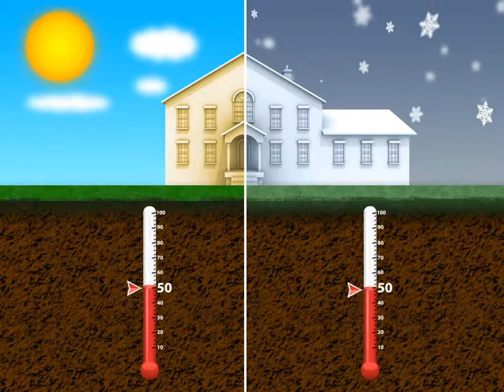Trane Geothermal Systems | Nelson Comfort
At Nelson Comfort in Cincinnati, Ohio we are a proud Trane Comfort Specialist. That means our team has completed the highest levels of training for the Trane product line to ensure quality and customer satisfaction. Contact our team today to learn about the various options available to keep your family comfortable.